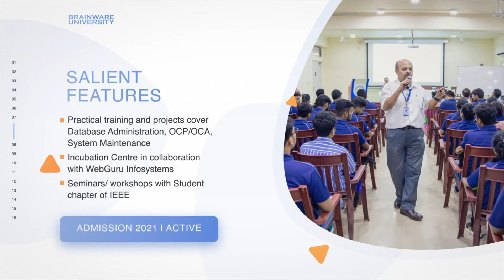BTech CSE AI & ML | Job-ready after 4 years | Admission 2021| Brainware University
The School of Engineering offers you an array of career-building opportunities.
A state-of-the-art learning campus with advanced research facilities. Learn from the top coaches of Cisco and RedHat academy.
On-campus hostels, hands-on training, extensive practical sessions, tie-up with industries for field visits, mentoring by some of the best minds of the country, internship, pre-placement training followed by an extensive recruitment support by course end.

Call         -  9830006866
Toll free - 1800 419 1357